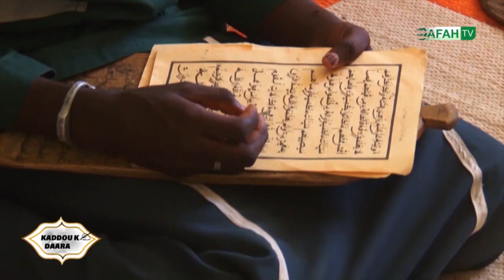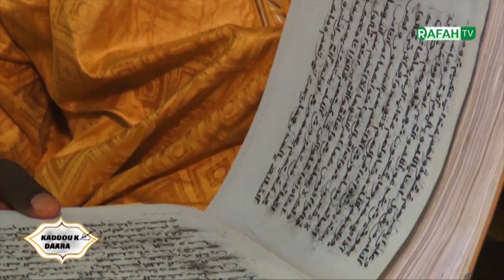Jàngal ay Muuma banu Mokkal Al Xuraan ALLAHU AKBAR